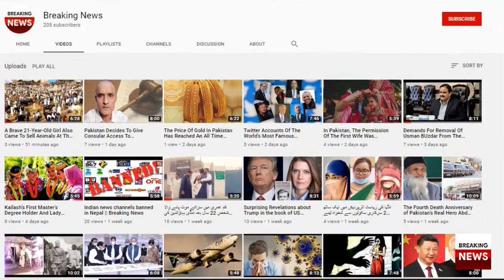The Indonesian Island Of Simba Has A Unique Tradition Of Kidnapping And Forcibly Marrying Women